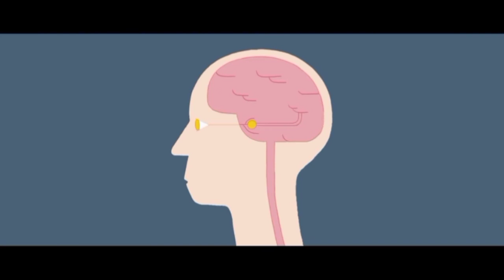jox X sobky - J-NA | ج-ني جوكس و سبكي (visualizer)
Written and preformed by jox
record in third eye Studio
Produced by sobky
Mixed and mastered by sobky
visual by me